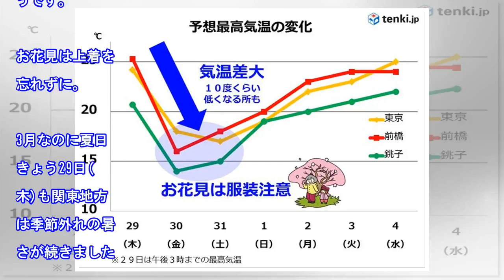関東 気温急降下 金曜のお花見は冷える - エキサイトニュース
tenki.jp 2018年3月29日 16時48分 (2018年3月30日 07時42分 更新) あす30日の関東は季節が一気に逆戻り。最高気温はきょうより10度近く低くなる所もあり、日が傾くと北風がヒンヤリしそうです。お花見は上着を忘れずに。3月なのに夏日きょう29日(木)も関東地方は季節外れの暑さが続きました。5月並みの暖かい空気が流れ込んでいる中、たっぷりの日差しと暖かい南風に後押しされ、...